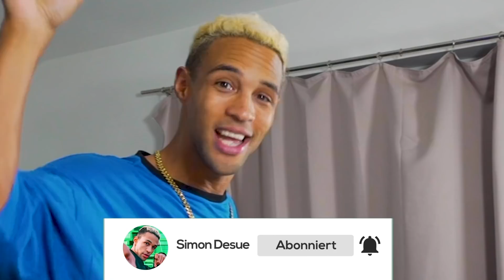TOP 5 Leute mit Superkräften auf Kamera Erwischt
5 Leute Mit Superkräften Auf Kamera Erwischt

► Daumen 👍 & Abo wenn du NICE bist! Danach klicke die 🔔

Heute reagiere ich auf menschen mit echten superkräften auf camera erwischt! kamera echte superkräfte

*MEIN SOCIAL MEDIA - FOLGT MIR! *

Ich bin Simon und lade regelmässig Videos hoch, ich bin Teil der Young Movement Gang kurz, YMG. Wir sind eine große Familie und bereits über 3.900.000 Menschen. Werde ein Teil davon! Mich würde es freuen. Klicke auf die Glocke und sei aktiv am Videos schauen :)

Ich hoffe ich konnte dir heute ein Lächeln schenken.